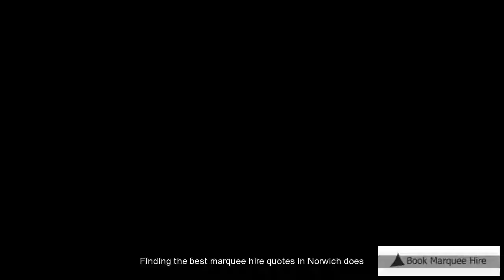Norwich Marquee Rental